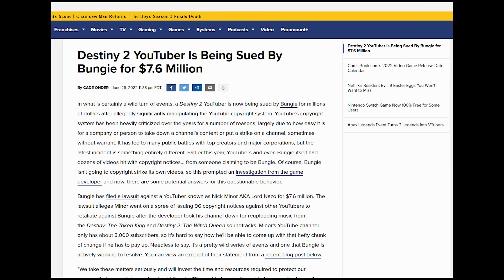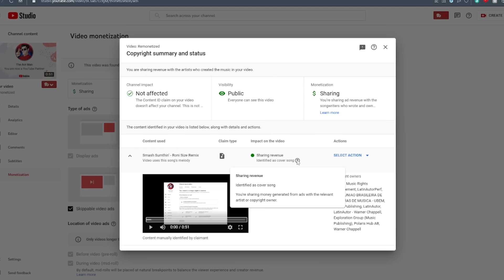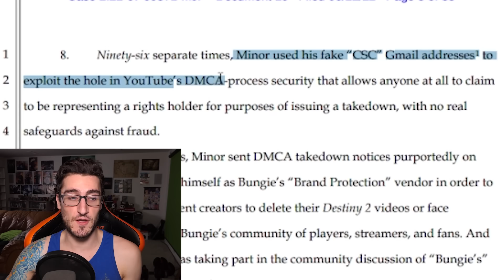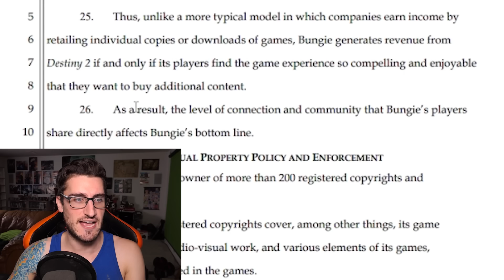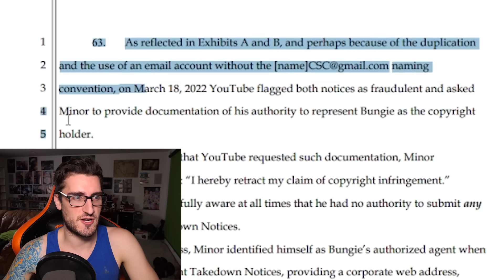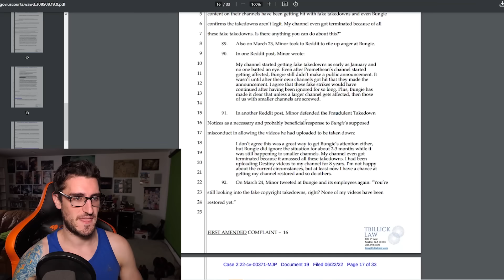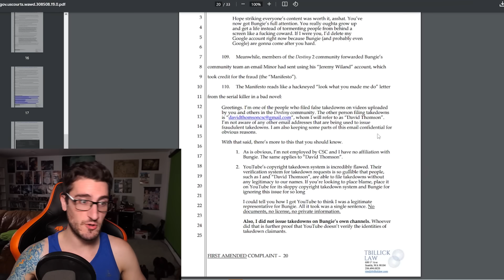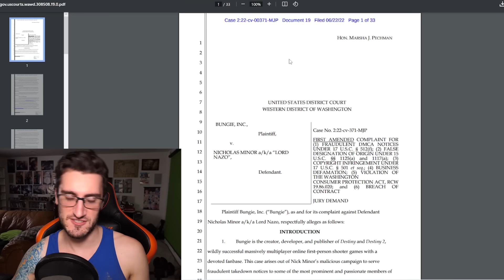The Bungie Lawsuit Is INSANE!!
Bungie is suing the pants off of this guy who submitted 96 false copyright takedowns in their name. This lawsuit is crazy! the depths this guy went to...

____TIME STAMPS____
Introduction - 0:00
Copyright & Music on YouTube - 2:39
Where the Story Begins - 5:10
Reading/Discussing The Lawsuit - 6:05
The 96 Takedowns - 14:08
Bungie Hones in on a Suspect - 19:27